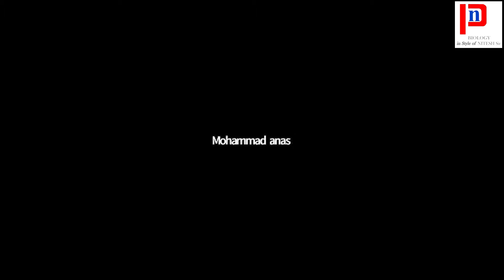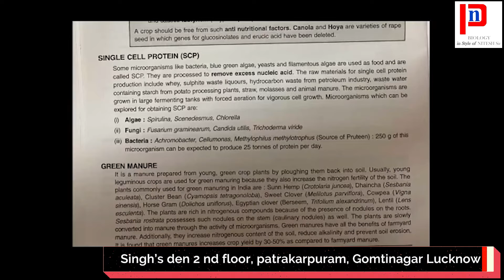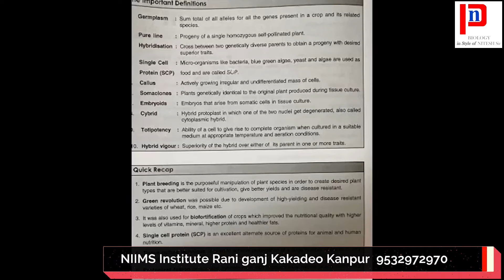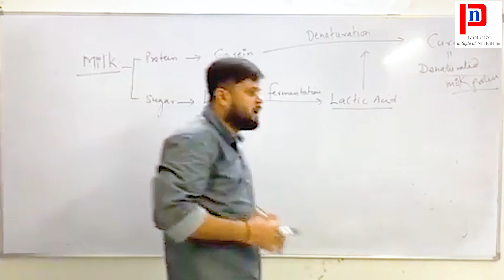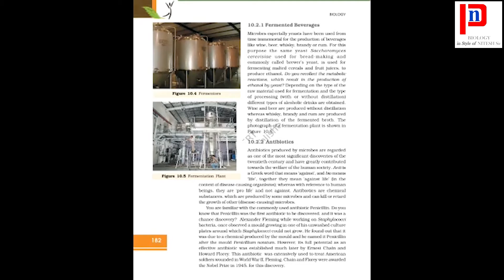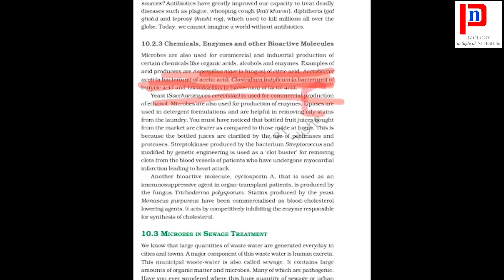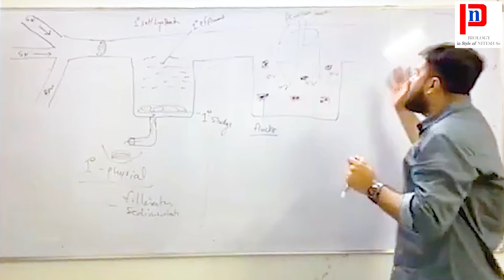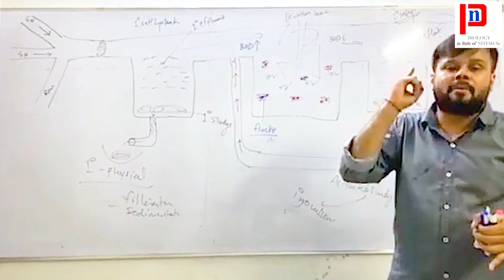CH 11microbes in human welfare,single cell protein, tissue culture